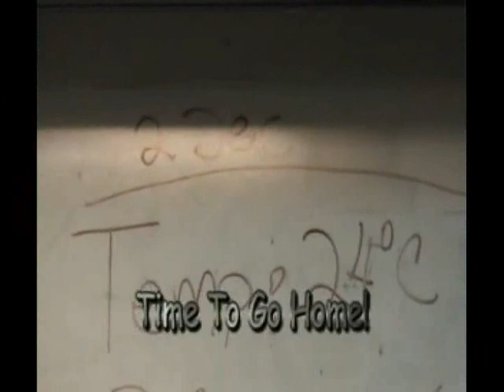24 Meu Deployment 4 of 4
Final part of the video from the 24th MEU's Harrier Det during their 6 month deployment in 06.